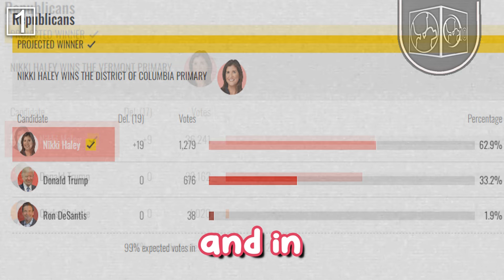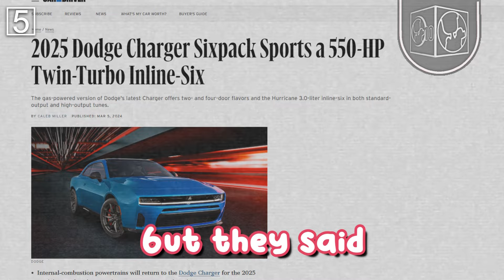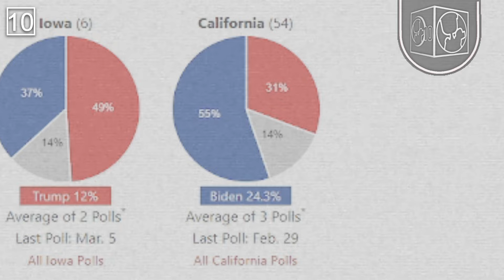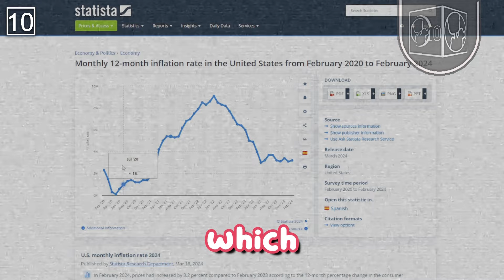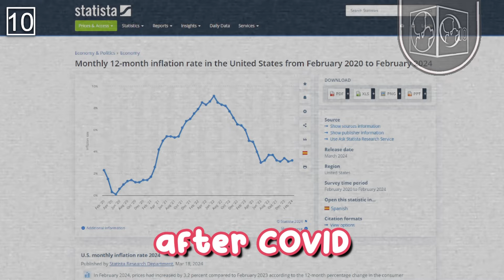Can Trump Win The 2024 Election?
Will Trump win the 2024 election? Donald Trump was the president during 2016, and lost the ball four years ago. But, is it possible that he will win during the General Election (again)?

Ketchup is a political commentary channel where we look at the effects of politics, and different social aspects on society. My goal here is to catch you up on what's going on, and let you know what is most important.

TIME STAMPS:
Introduction: (0:00)
Trump's Various Victories: (0:31)
States Can No Longer Ban Trump: (2:13)
Death of Laken Riley: (2:48)
2024 Russian Presidential Election: (3:59)
The Electric Car Market Is A Failure: (4:49)
Andrew Tate Arrested (again?): (5:56)
Mike Pence Won't Endorse Trump: (7:15)
The TikTok Ban: (8:11)
Sweden Joined NATO: (9:42)
So, Can Trump Win?: (10:24)
Outroduction : (13:14)